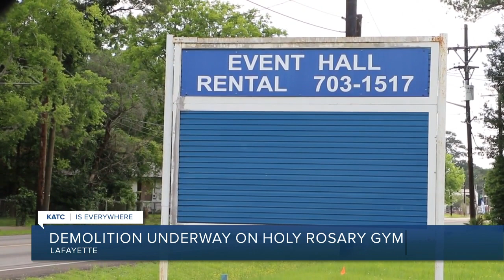Demolition underway on Holy Rosary Gym